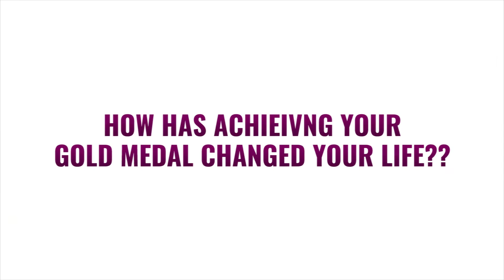HOW HAS ACHIEIVNG YOUR GOLD MEDAL CHANGED YOUR LIFE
Connect with Fuji Sports!